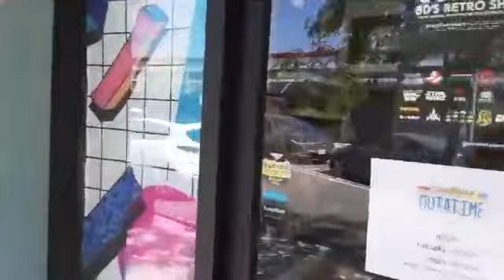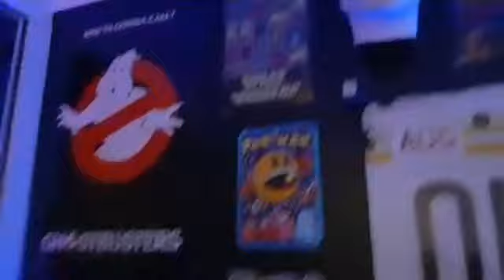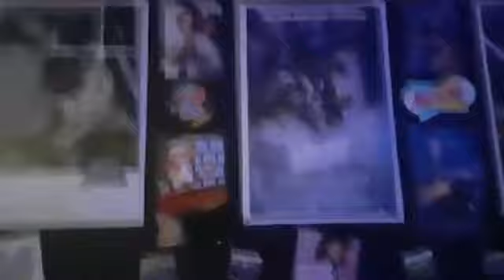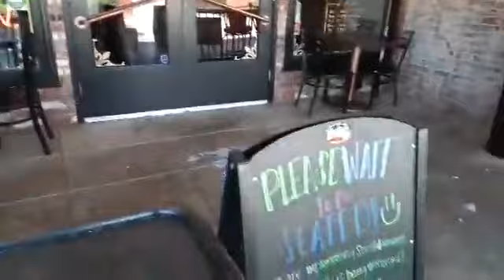haunted downtown upland, outatime